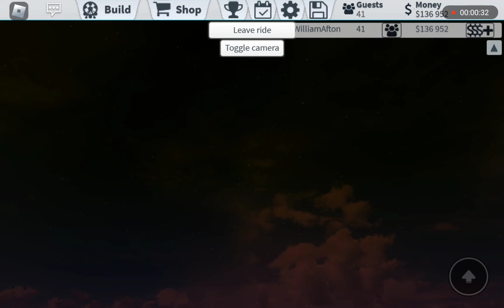Oswald's Splashing Fun POV | Newest tpt 2 Project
A splash boat water ride that was created by me. It's not gonna have much decoration as the hyper coaster.